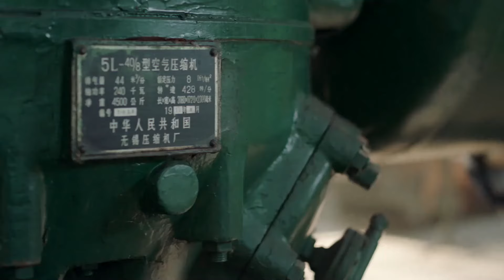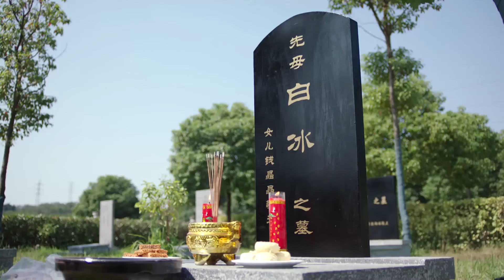【2024最新电视剧】越轨夫妻 14｜刘涛 中年家道中落婚姻不幸，丈夫#靳东 出轨成性，下定决心离婚后却发现男人的秘密！（刘涛 /靳东 )